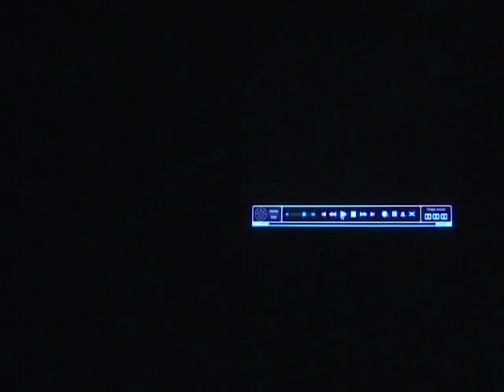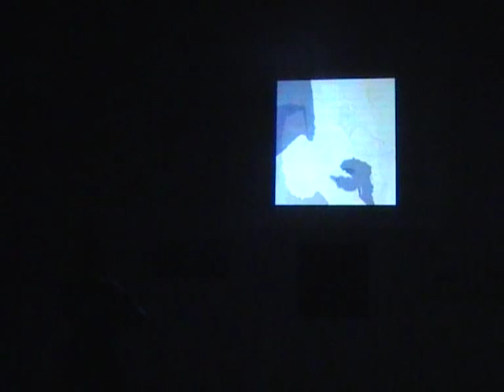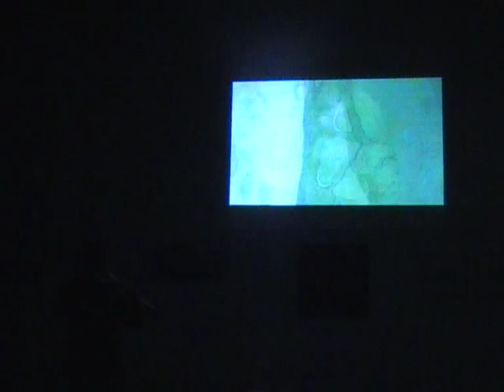Metamorfosis. Annette Haeberling y Lucas Macías. Galería Fernando Serrano.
El oboísta Lucas Macías interpreta en directo "Las seis metamorfosis de Ovidio" del compositor inglés Benjamin Britten sobre una Video Creación de la artista Annette Haeberling, quien toma su propia obra pictórica "Metamorfosis"  como objeto y sujeto de la representación.

Oboe Concerto. Lucas Macías. Programa
Las Seis Metamorfosis de Ovidio (Op. 49) (título original en inglés: Six methamorphoses after Ovid) es una obra escrita para oboe solo por el compositor inglés Benjamin Britten en 1951.
Como el título sugiere, está dividida en seis movimientos, cada uno de los cuáles encabezado con la siguiente inscripción:
1. Pan, quien una vez tocó la flauta a Syrinx, su amado.
2. Phaeton, quien condujo el carro del sol durante un día y fue lanzado al río Padus por un rayo.
3. Niobe, quien, lamentando la muerte de sus catorce hijos, fue convertida en una montaña.
4. Bacchus, en cuyas fiestas se oyen los murmullos de mujeres y los gritos de hombres.
5. Narcissus, quien se enamoró de su propia imagen y se convirtió en flor.
6. Arethusa, quien, volando desde el amor del dios del río Alfeo, fue transformada en una fuente.

Galería Fernando Serrano, Trigueros, Huelva, Spain.  07/04/2011